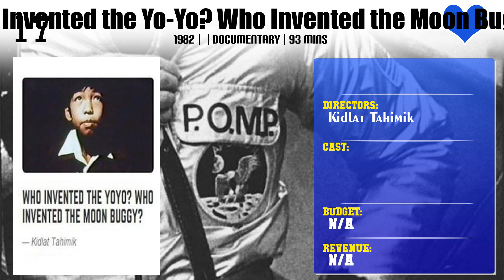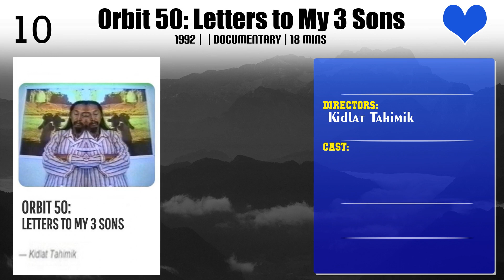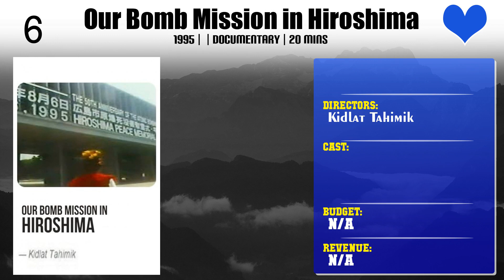Kidlat Tahimik | Top Movies by Kidlat Tahimik| Movies Directed by Kidlat Tahimik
Best Movies of Kidlat Tahimik

Find the list of top and best movies directed by Kidlat Tahimik
1.BalikBayan #1: Memories of Overdevelopment Redux VI
2.Balikbayan #1: Memories of Overdevelopment Redux III
3.Japanese Summers of a Filipino Fundoshi
4.Who Invented the Yo-Yo? Who Invented the Moon Buggy?
5.Celebrating the Year 2021, Today
6.Yan Ki Made in Hongkong
7.Journey
8.Memories of Overdevelopment
9.Our Film-Grimage to Guimaras
10.Some More Rice
11.Orbit 50: Letters to My 3 Sons
12.BUBONG! Roofs of the World! Unite!
13.Takedera mon amour: Diary of a Bamboo Connection
14.Video-Palaro: The Video Diaries of Kidlat Tahimik
15.Our Bomb Mission in Hiroshima
16.Kabunyan's Journey to Liwanag
17.Holy Wood
18.Why Is Yellow the Middle of the Rainbow?
19.Turumba
20.Perfumed Nightmare

Please Comment down your favorite movie of Kidlat Tahimik